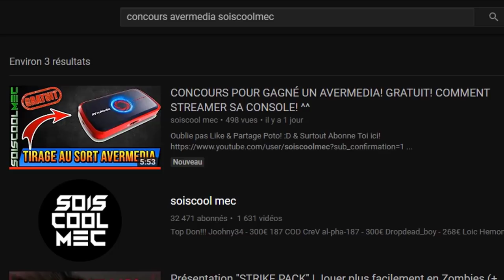COMMENT TRICHER SUR FORTNITE BATTLE ROYAL POUR LES DÉFI DE LA SEMAINE 5 SAISON 4!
Mes Source Réel ici!

Vidéo CoD IW Zombie:
Clés Illimité:

Octobre: "soiscool10"
Novembre "soiscool11"
Décembre "soiscool12"
Janvier "soiscool01"
Mars "soiscool03"
Etc...

Top Don!!!
Joohny34 - 335€
187 COD CreV al-pha-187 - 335€
Dropdead_boy - 268€
Donovan - 190€
Loic Hemon - 185€
BlackFires - 159.5€
AmneesiaaKush - 158€
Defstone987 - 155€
Tibo's - 100€
Audrey Marley - 94€
Stéphane - 80€
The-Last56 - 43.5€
Ambre Bourdarie - 41€
Allan - 40€
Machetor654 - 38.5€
Olivier - 30€
LeGameurDu59 - 25€
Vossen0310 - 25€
SkYzZo - 20€
Akim - 20€
ray-p-8 - 20€
RimkusRsl - 20€
BahamutChaos1 - 17€
D4FT-P3DR4U - 15.5€
K07C - 15€
crowszero72 - 13€
NexTaz - 10€
Dryz Glitcher - 10€
Cédric - 10€
Zartekgamer - 10€
Xx_rohn25_xX - 10€
WhiteShade59 - 10€
Fabonobo - 10€
dg_smads - 8€
kvvd-Xday_zX - 7€
Alexandre - 6€
LpkAyaa - 6€
BryanBancilhon - 5€
Delta-Glitching - 5€
Creeper2000 - 4€
Luaz - 4€
MissShanna - 3€
YTB gaming fr - 3€
LSD_chirurgien_sur_dent_ - 3€
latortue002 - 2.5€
Xteii GueshStar - 2€
SkibzFr - 2€
FZX - 2€
RoWneX - 2€
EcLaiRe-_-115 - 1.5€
ThibaultMarin - 1€
CorentinDeschamps - 1€
As Te - 1€
Maxence-n - 1€
Dark - 1€

Musique Outro!